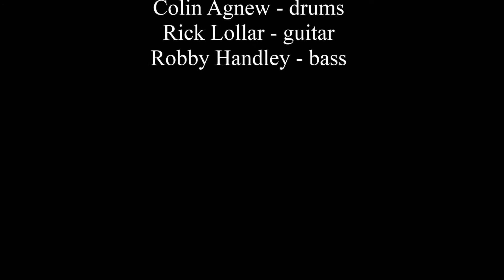Adron - Water Music - Live @ Terminal West, Atlanta - Fri Dec/12/2014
Water Music
Adron
Live @ Terminal West, Atlanta
Fri Dec/12/2014

Adron - vocals, guitar
Colin Agnew - drums
Rick Lollar - guitar
Robby Handley - bass
Nick Rosen - keys